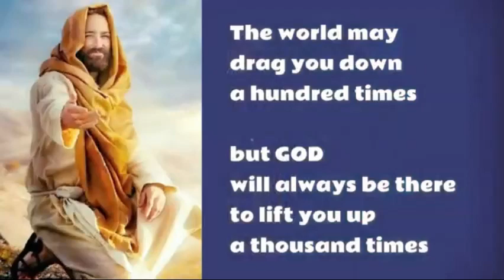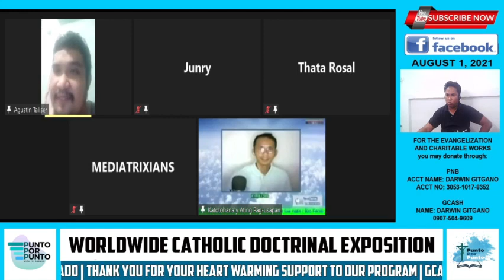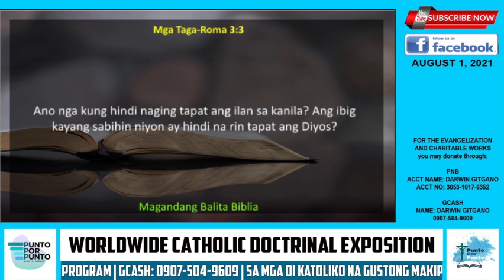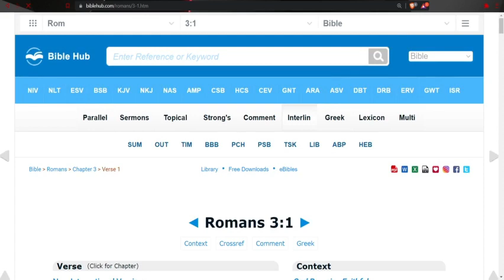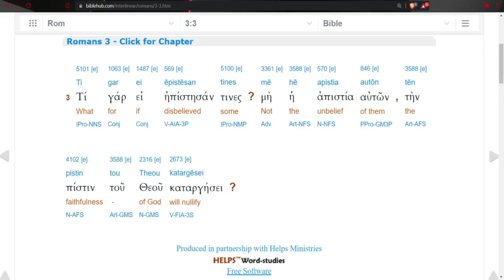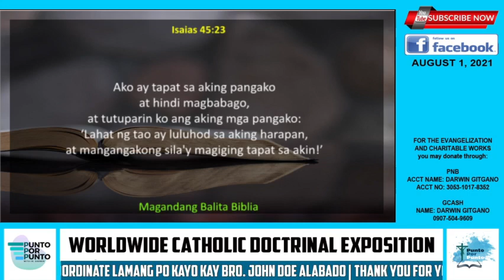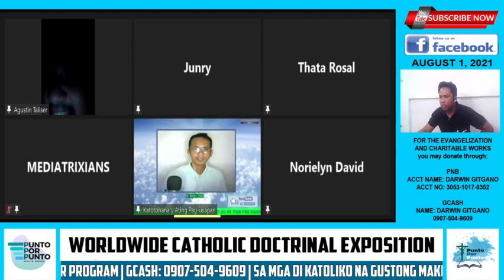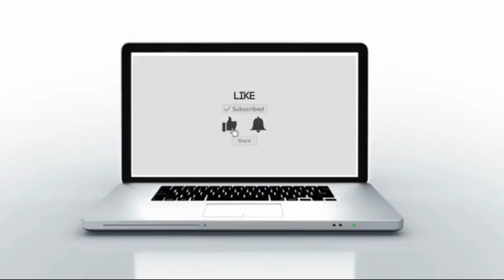EP 416 | MCGI pinapalitan pala ang mga sallita sa talata ng Ang Dating Biblia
MCGI pinapalitan pala ang mga sallita sa talata ng Ang Dating Biblia para kumasya sa kanilang doktrina